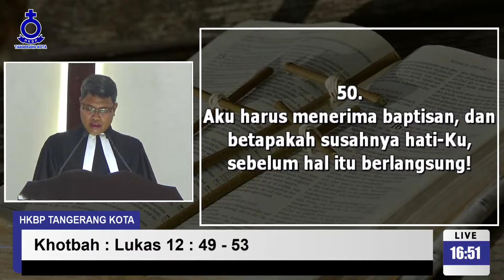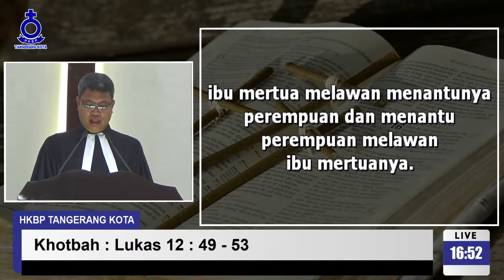KHOTBAH IBADAH SORE | 14 Agustus 2022 | Pdt. Dr. Budianto Solotonga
Ibadah Kebaktian HKBP Tangerang Kota